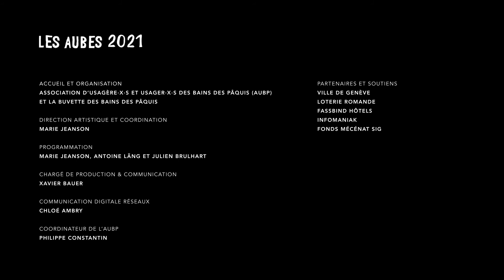01 août Les Aubes 2021 — Pascal Schaer et Patrick Bielser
Accueil et organisation:
Association d’usagère·x·s et usager·x·s des Bains des Pâquis (AUBP) Et La Buvette des Bains des Pâquis
Direction artistique et coordination : Marie Jeanson
Programmation : Marie Jeanson, Antoine Läng et Julien Brulhart
Chargé de production & communication : Xavier Bauer Communication Digitale Réseaux Chloé Ambry
Coordinateur de l’AUBP : Philippe Constantin

Partenaires et soutiens : Ville de Genève, Loterie romande, Fassbind Hôtels, Infomaniak ,Fonds Mécénat SIG